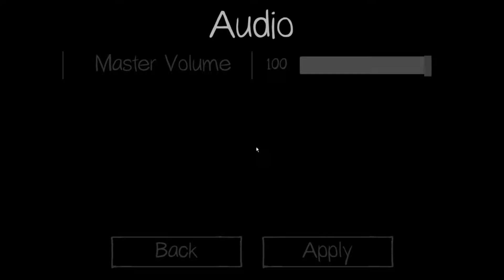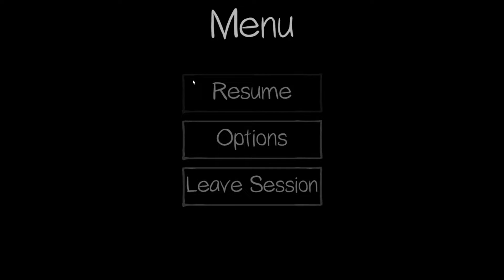Phasmophobia - Going Solo (Training Session Is a Go!)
Have you ever felt unsafe?...

O_O"... I have... all night long.